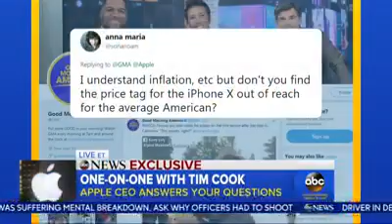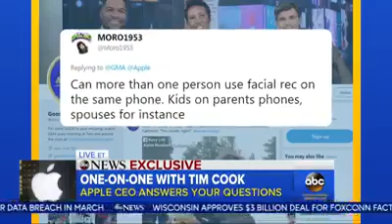Tim Cook describing augmented reality in iOS11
With Apple's ARkit, studios are showing what's possible.